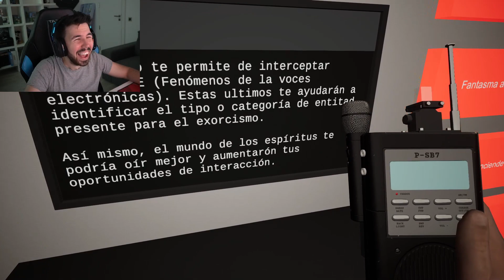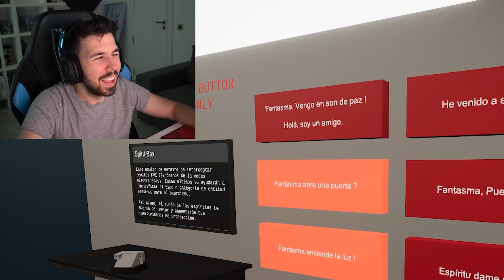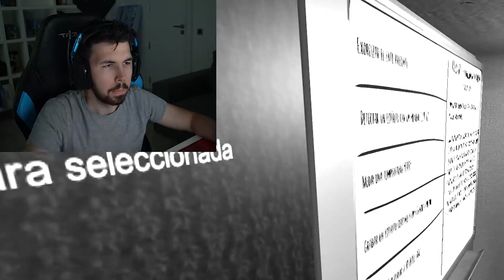NUEVO Juego de Terror cazando FANTASMAS